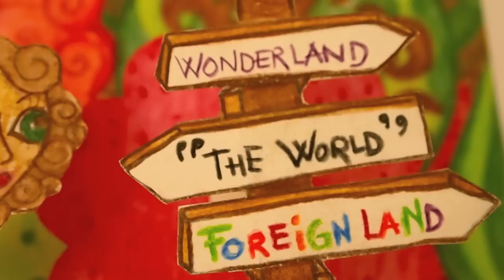Foreign Land by Carl & Gry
Mikkel Carlsen - Guitar and Keys
Gry Colding- Vocal
Jonas Møller Andreasen- Drums
Filip Dybjerg- Bass
Asbjørn Storm Kamban- Trumpet and flugelhorn
Mikkel Aagaard Nielsen- Trombone
"Who Killed Bambi?":
Mette Dahl Kristensen- Viola
Louise Gorm- Violin
Maria Isabel Edlund- Cello

Mixed by Magnus Vad Rasmussen at the Feedback studio
Mastered by Emil Thomsen at ET Mastering

Lyrics:

I have dreams
But don't know where to start
I'm captured in a world of hearts
That never learned to see or trust
To have confidence in their own, so called, lust

I'm uninspired in this world
Need to be not just seen but heard
I need to pack my things and go --go
And throw -

Old memories away
'Cause I
Need a fresh start I need to find
Myself in things I love to do
Need to find confidence in myself too

I'll wander
Desserts, streets and lands
To find a place "my foreign land"
A land where passion it will grow
'Cause everyone has learned to trust their lust

And throw -

Old memories away
'Cause I